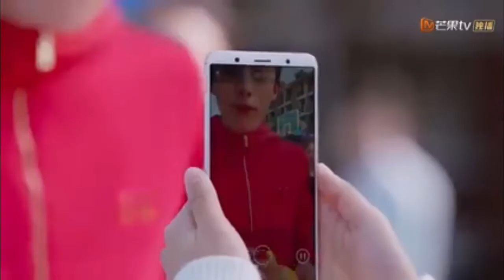Meteor Garden 2018 music video